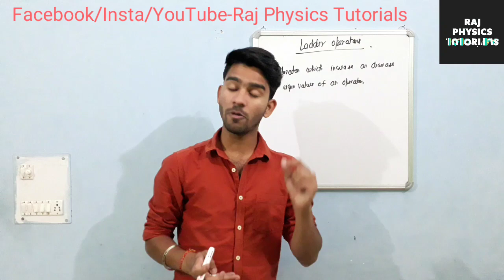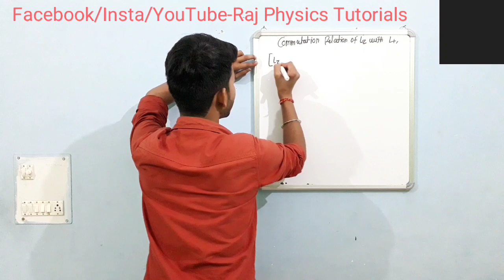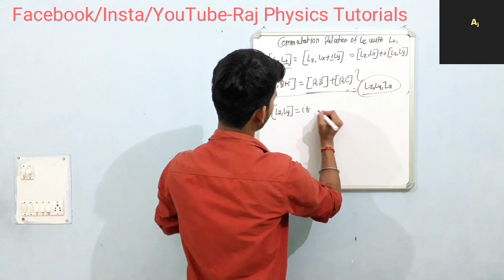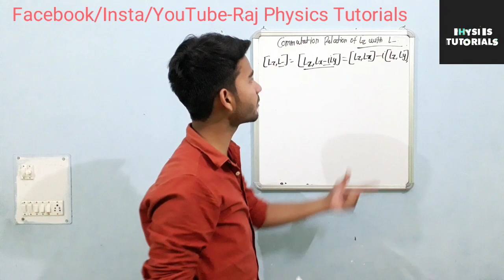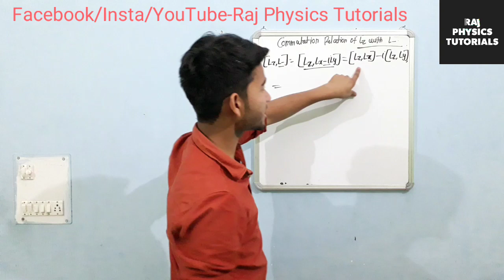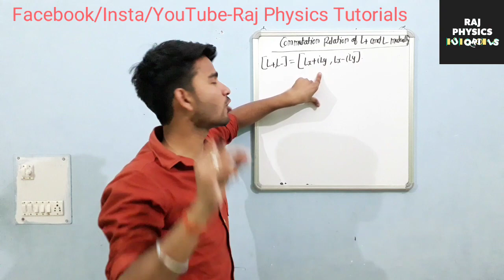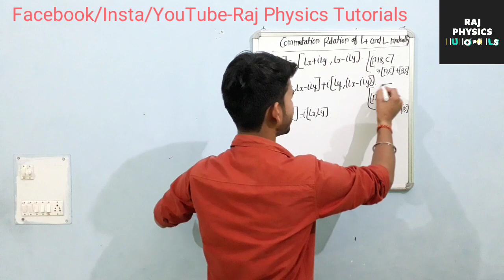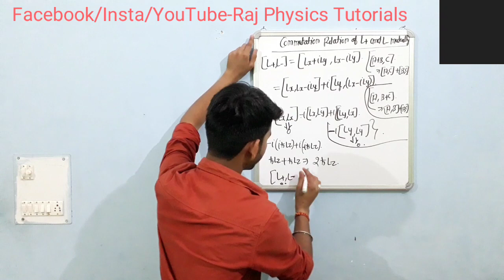Ladder Operators in Hindi | Commutators Relation Between Ladder Operators and Angular Momentum